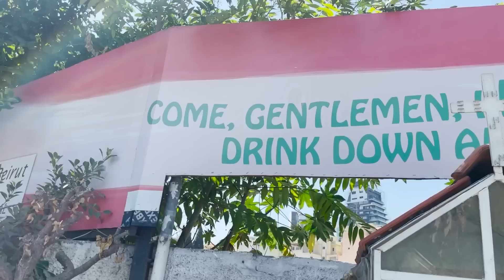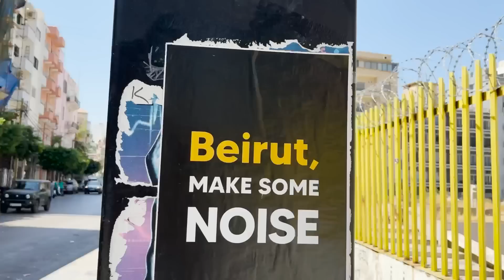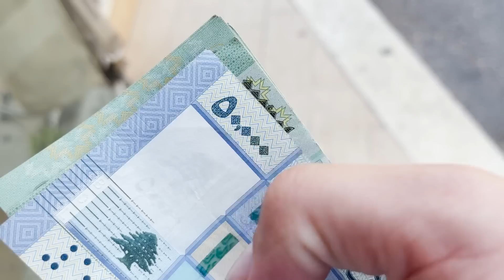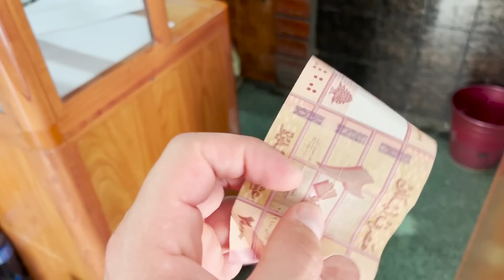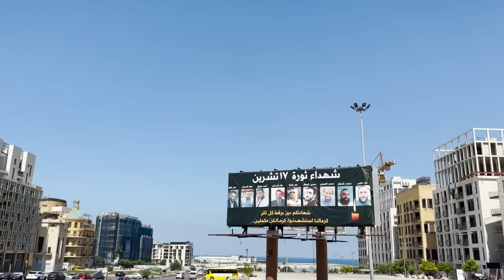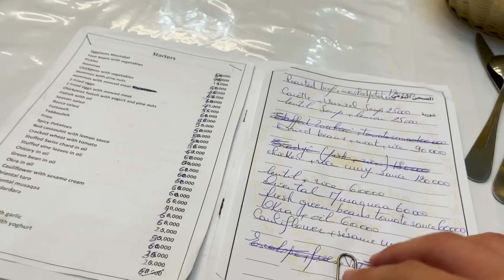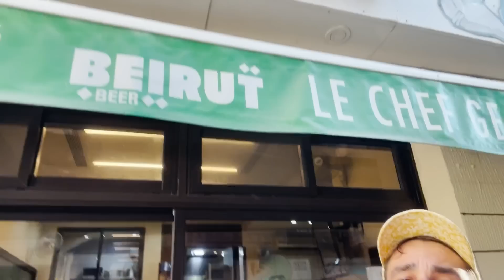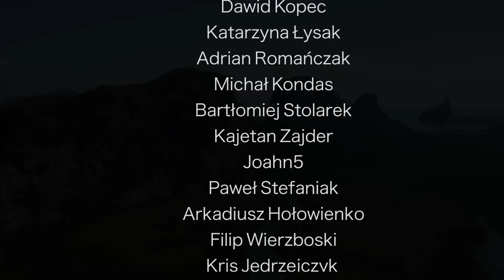LIBAN - ŻYCIE W KRAJU Z HIPERINFLACJĄ 🇱🇧